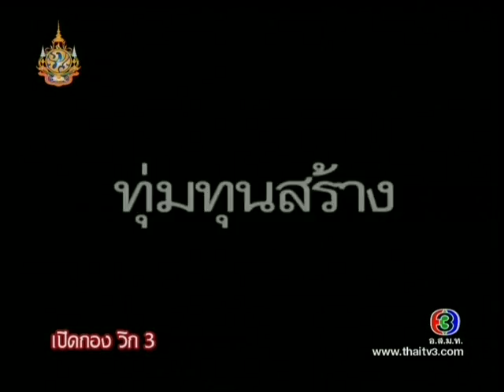เพลิงทระนง | เปิดกองวิก 3 (2/3)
เปิดกองวิก 3 เพลิงทระนง,
มาริโอ้ เมาเร่อ, แต้ว ณฐพร, อ๊อฟ ปองศักดิ์, เพลิงทระนง
Mario Maurer, Taew Nattaporn, Aof Pongsak, Plerng Toranong